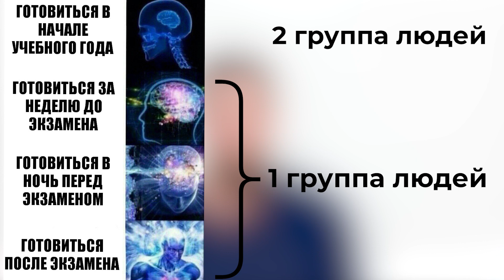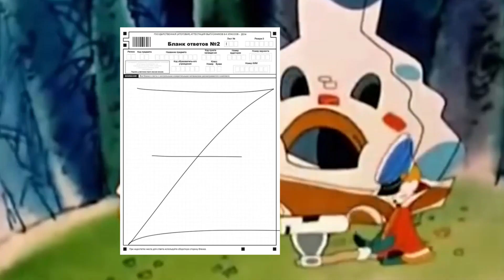Что делать за неделю до ЕГЭ 2022 по математике и русскому языку?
Легендарный недельный интенсив перед ЕГЭ "Щелчок" можно приобрести! Если у тебя есть активный тариф по тому же предмету, ты сможешь купить "Щелчок" со скидкой 20%.

Летний курс подготовки к ЕГЭ 2023:
цена за месяц - 1500 рублей
цена за весь курс (2 месяца) - 2500 рублей
летний курс Наковальня (математика + русский язык) - 2000 рублей/месяц и 3000р/за весь курс

При покупке летнего курса открываем БЕСПЛАТНЫЙ доступ к курсу подготовки к ЕГЭ для 10 класса

🎁 Приобретай годовой курс подготовки к ЕГЭ 2023 прямо сейчас и получи летний курс в подарок